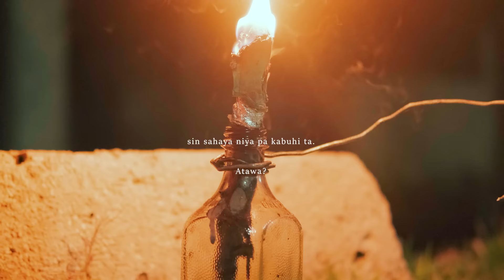Way na dugaing- Eill Leiyeah (cover) Official Music Video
Way na dugaing| Eill Leiyeah (cover)

Produced &Engineered By: @Kay Lidasqn
Video-graphed & captured by @Captain Rash/ Rashier Sangkula  & assisted by @Al Alawi
Edited by Rashier Sangkula| Sentimo Films
Recorded under RM studio